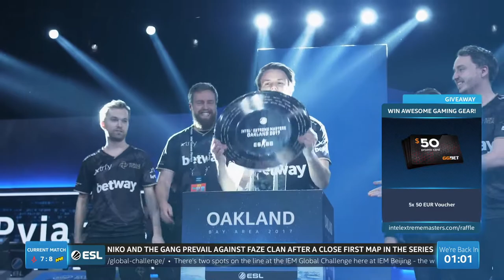CS:GO :- Astralis vs Natus Vincere - IEM Beijing 2020 Online - Quarter final [ Inferno ] Map 2